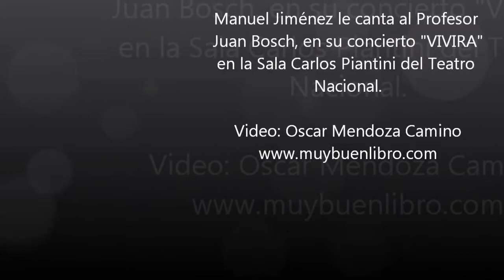Manuel Jimenez le canta a Juan Bosch en Vivira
Concierto Vivirá, presentado por Cundeamor Music y Manuel Jiménez en la Sala Carlos Piantini del Teatro nacional Eduardo Brito, en un homenaje al Profesor Juan Bosch, teniendo como artista invitado a Felix D Oleo. Este concierto magnifico de Manuel Jiménez fue realizado dentro del programa de actividades que lleva a cabo el Ministerio de Cultura y la Dirección General de la Feria del Libro, en la XVI Feria Internacional del Libro, Santo Domingo 2013.